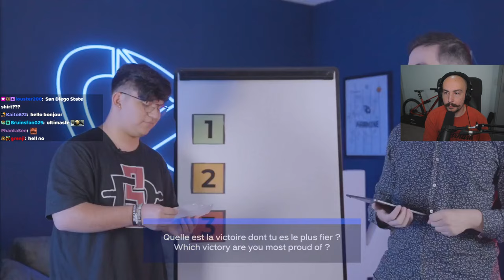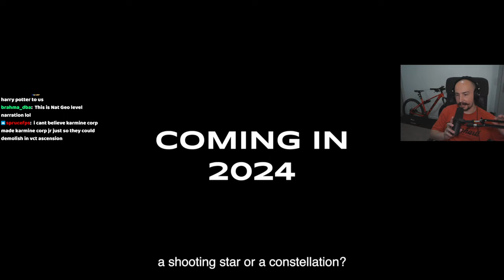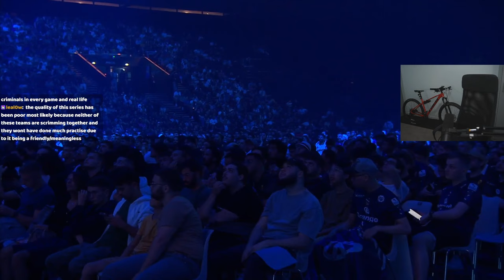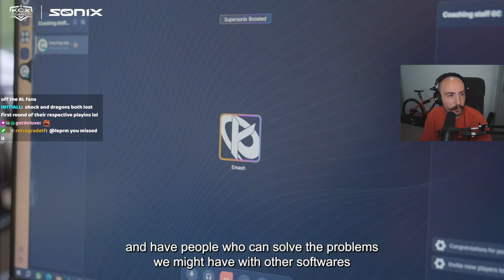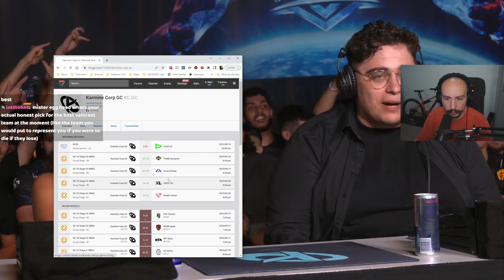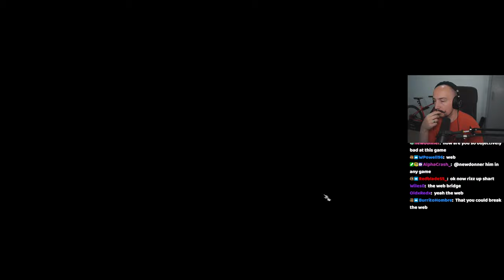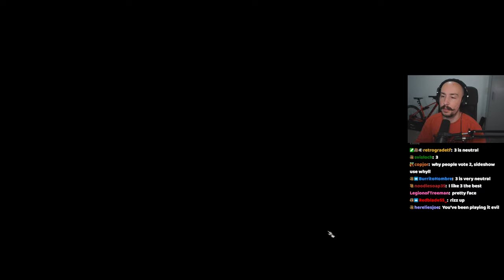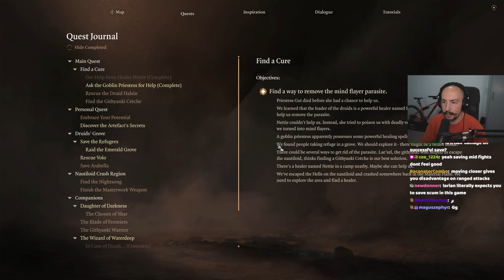ALLEZ LES BLEUS KARMINE CORP VS T1